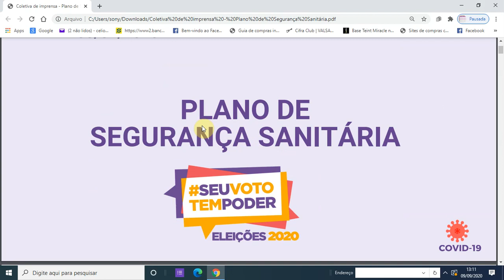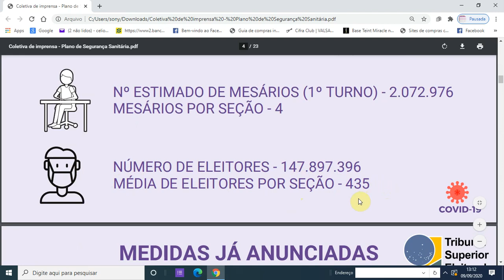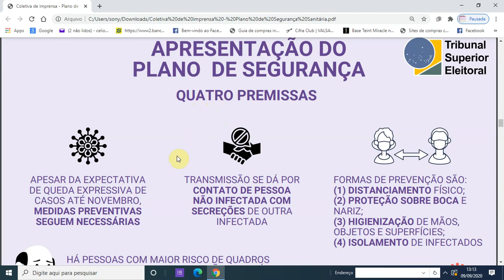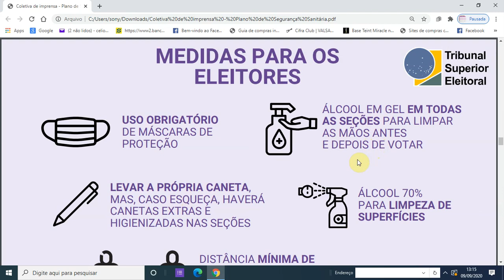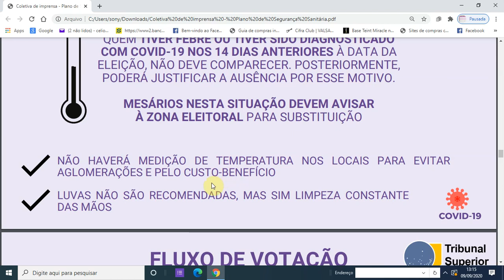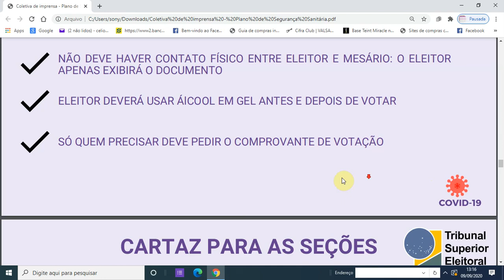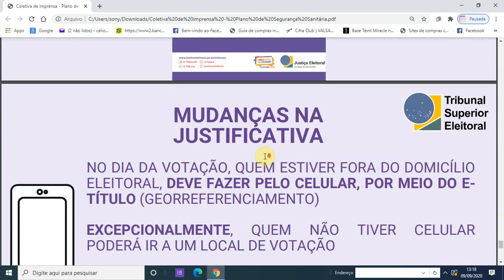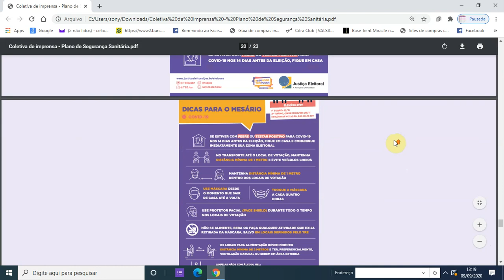Medidas Sanitárias de Segurança para as Eleições 2020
Veja o planejamento do TSE para garantir a segurança do eleitor e do mesários durante o processo de votação.